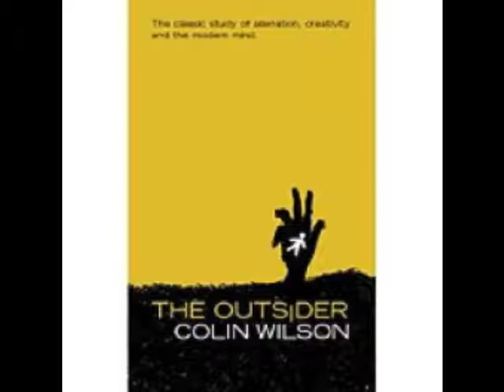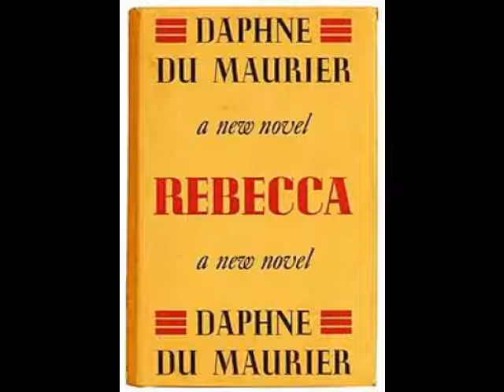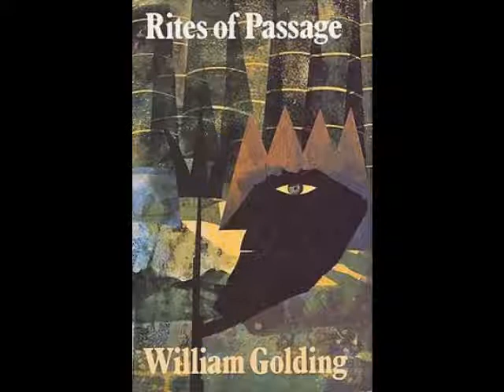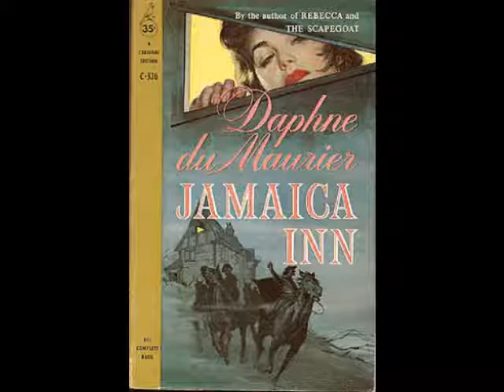Figures In A Landscape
Writers Of Cornwall